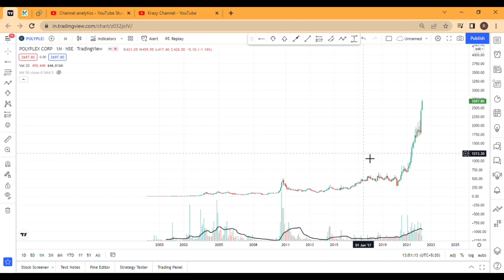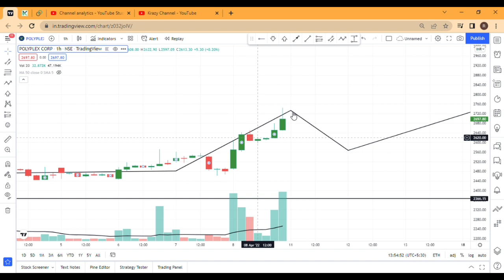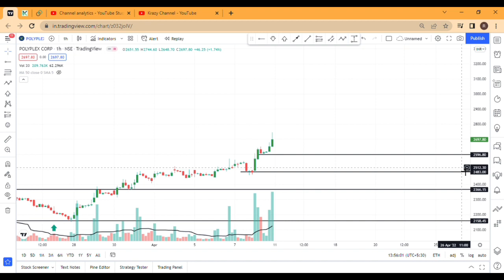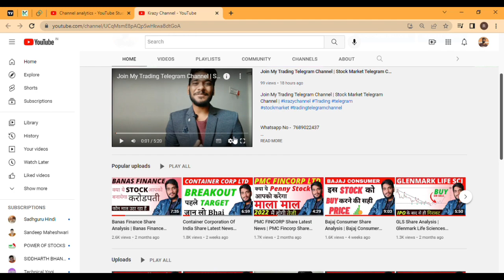POLYPLEX Corporation Share Latest News Today | POLYPLEX Corporation Share Analysis | Target | Result